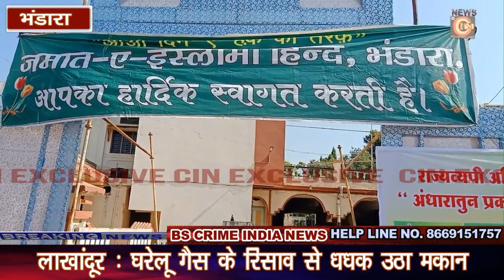“अंधकार से प्रकाश की ओर” अभियान शुरु !!!